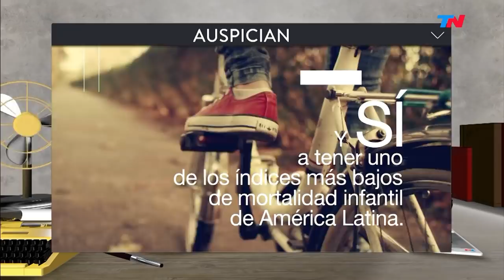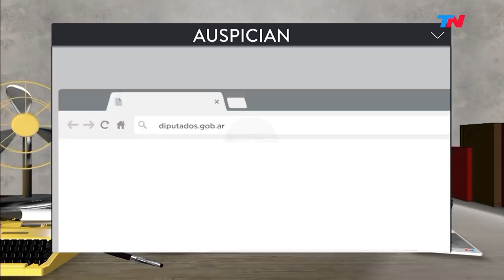Barras, inseguridad y piquetes | YA SOMOS GRANDES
Programa de "Ya Somos Grandes" emitido el Jueves 06 de Diciembre de 2018.